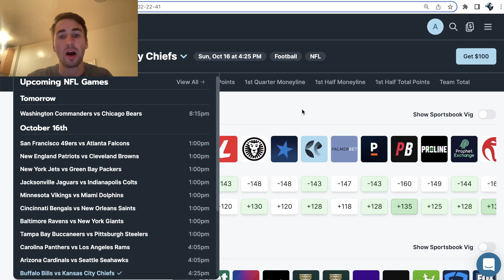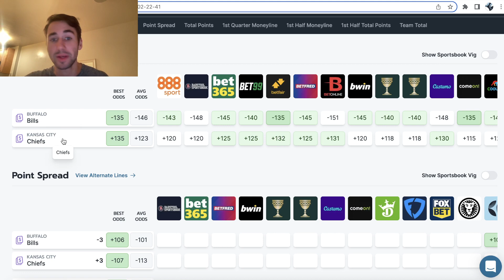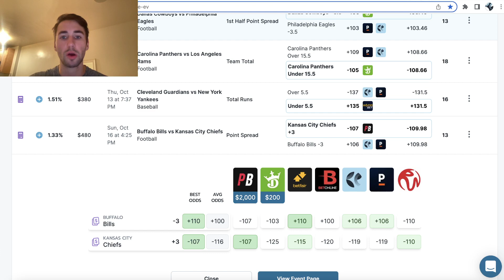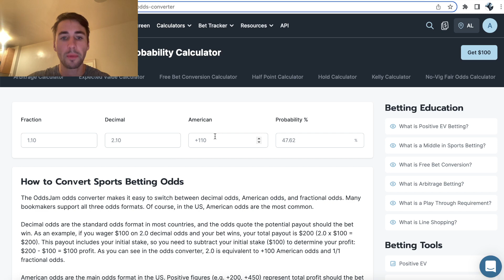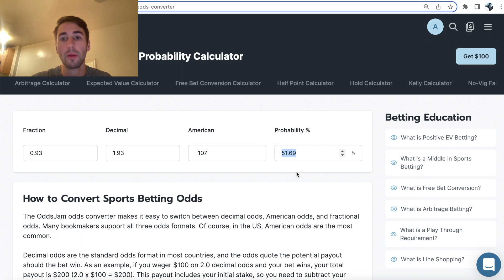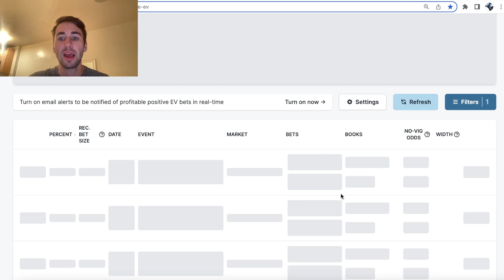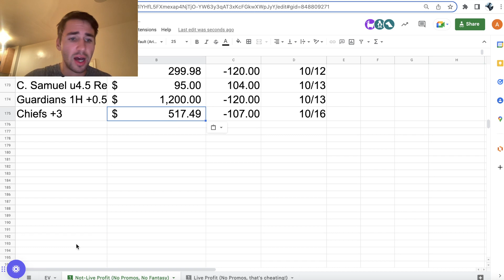Profitable NFL Picks | Chiefs vs. Bills Odds, Picks, Predictions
sharp, profitable betting tools. Track your profit over a large enough sample size (say 250 wagers) of Positive EV bets and you'll be up! Try it out today!

Alex goes through his top bets for Chiefs vs. Bills. He gives a betting preview, starting out by going through the Week 6 NFL odds. The Chiefs are currently +135 underdogs against the Bills in Week 6. Alex finds a sharp, Positive EV bet and locks it in. His betting pick is on Pointsbet sportsbook.

The total points over/under is currently set at 53.5, and the point spread is 2.5 or 3 depending on the sportsbook. Alex explains that 3 is a key number in football. If the Chiefs lose by a field goal, then bettors who take the Bills -2.5 will cash, and those who take the Bills -3 will push. On the other hand, Chiefs +2.5 bettors will lose and Chiefs +3 bettors will push. Always pick up value as a sharp bettor!

Alex's Positive EV bet is on the spread. He follows the sports betting line movements and zones in one a sharp point spread betting pick on Pointsbet. He thinks he has one of the top bets for Week 6 of the 2022-23 NFL season.